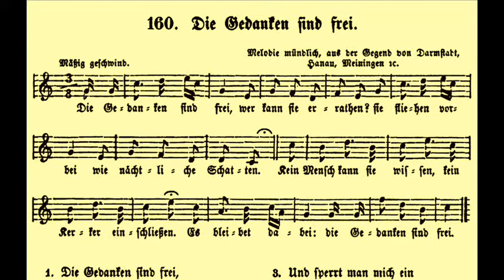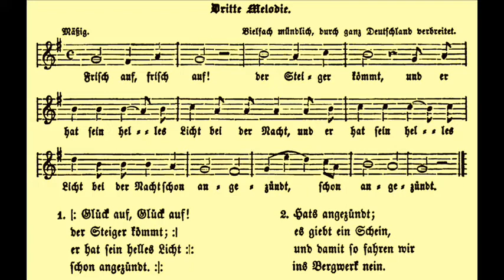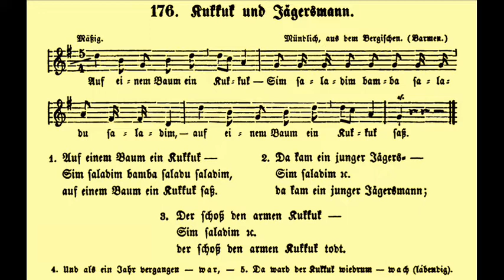Arbeiter Bürgerlieder 2019 - Duisburg Neudorf-West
Ein kleiner Zusammenschnitt vom Liederabend
in der Veranstaltungsreihe "Musik im Konfiraum"

Fotos: Volker Nies (Blume) und Hartmut Hansen (Band)